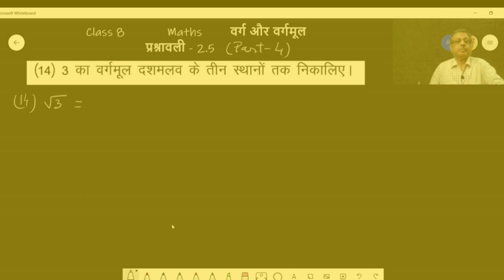Class 8 Maths- वर्ग और वर्गमूल- (JCERT) प्रश्नावली 2.5 (Part-4)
# JCERT
# NCERT
# CLASS 8
# MATHS
Questions & soln. of Square root
# भाग विधि से वर्गमूल